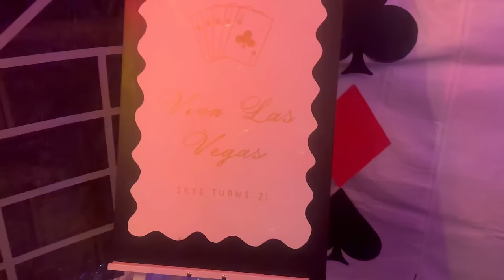I got Invisalign (VLOG)